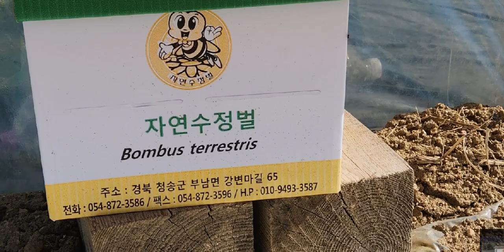2022~2023참외시즌결과물